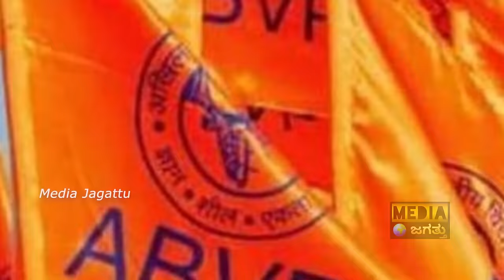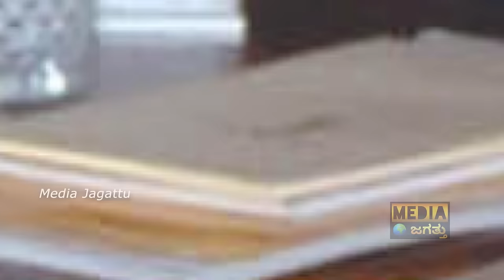ಬಿಜೆಪಿ ಇವರಿಗೆ ಏನೇನು ಕೊಟ್ಟಿತ್ತು ಗೊತ್ತಾ? | KS Eshwarappa Real Life Story | Eshwarappa Biography | BSY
ಬಿಜೆಪಿ ಇವರಿಗೆ ಏನೇನು ಕೊಟ್ಟಿತ್ತು ಗೊತ್ತಾ? | KS Eshwarappa Real Life Story | Eshwarappa Biography | BSY | Media Jagattu